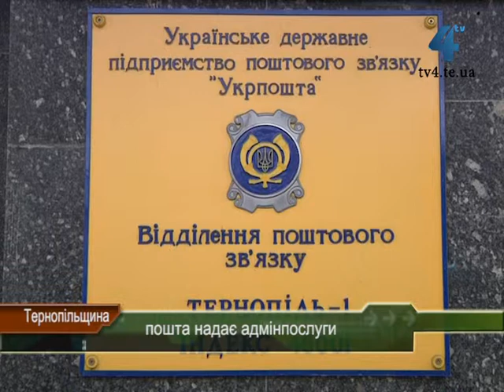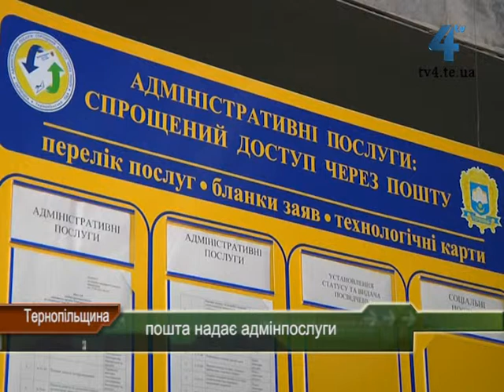Адміністративні послуги можна отримати у поштовому відділенні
Реєстрація бізнесу та майна, оформлення субсидій, реєстрація підприємців - це лише невелика частина послуг, які можна отримати у поштовому відділенні. Вже півроку на Тернопільщині пошта надає окрім послуг зв'язку ще й адміністративні. Така практика виправдовує себе, каже директор філії "Укрпошти". Новими послугами вже скористалося чверть тисячі мешканців області.